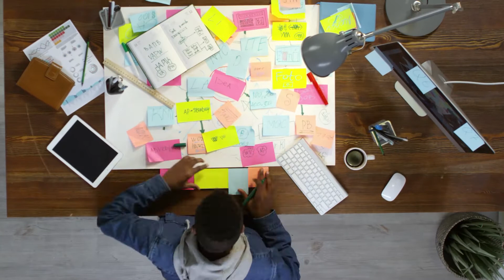Stop Thinking And Start Doing - DJ Kilma